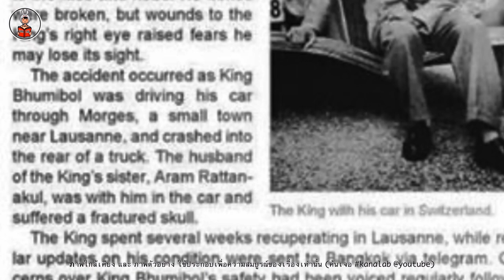สายพระเนตรหนึ่งเดียวแห่งพระกรุณา กับ อุบัติเหตุ ใน รัชกาลที่9